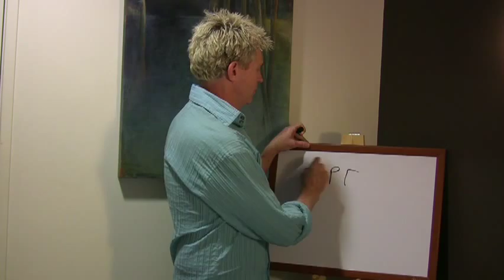Sunscreen Myths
We hear a lot of horror stories about sunscreens and there are a lot of myths about how sunscreens work...separate the facts from fantasy...set the record straight with the scientific facts that bust those sunscreen myths.

📝Andrew ran the award winning Blue Turtle Spa in San Francisco before moving to the Pacific Northwest. Now Andrew spends his time helping people take control of their skin and operating his Blue Turtle Spa online store.